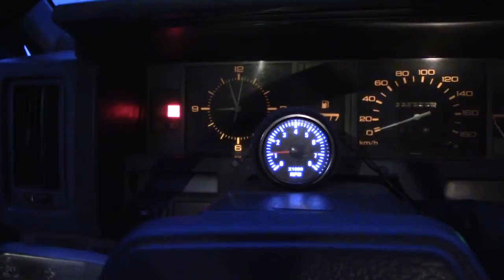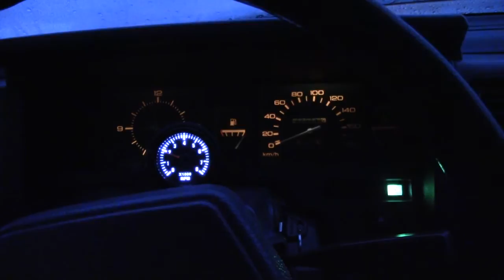Cold starting ticking Nissan truck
0 °C. It ticks less when cold, for some reason, but the noise is clearly there no matter what.